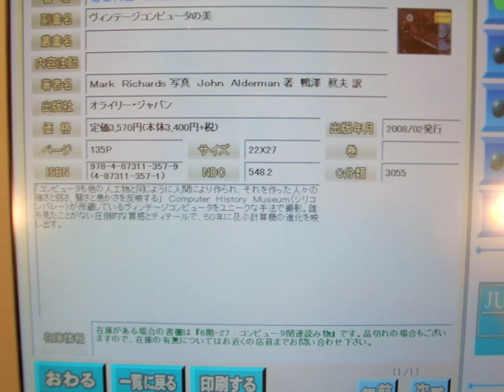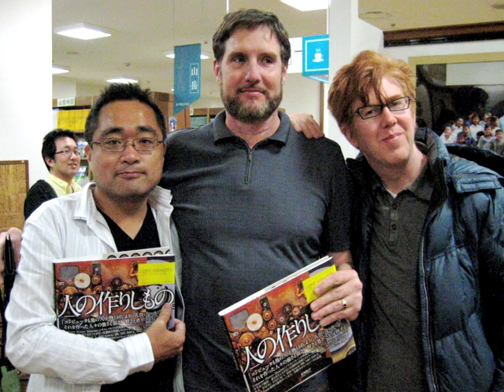『Core Memory ―ヴィンテージコンピュータの美』著者来日イベント録音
2008年3月12日開催の Core Memory ―ヴィンテージコンピュータの美 の著者イベント@ジュンク堂新宿店の録音。